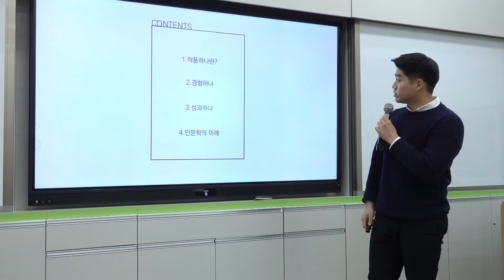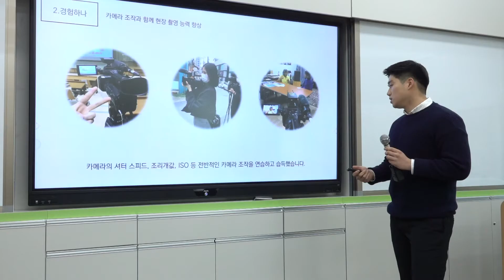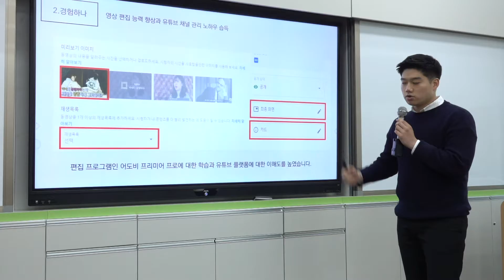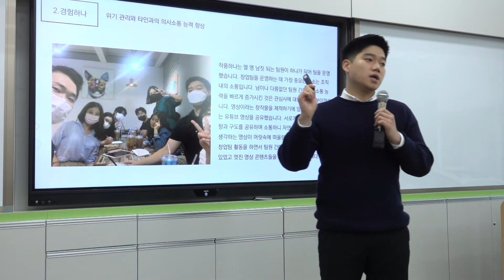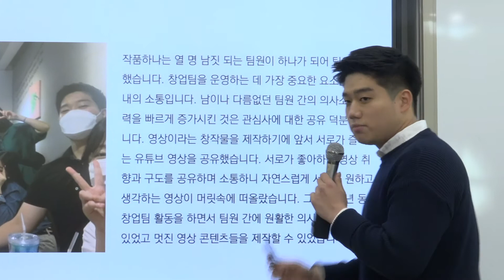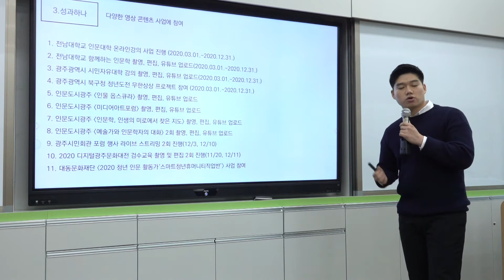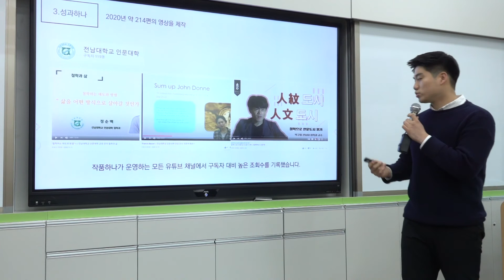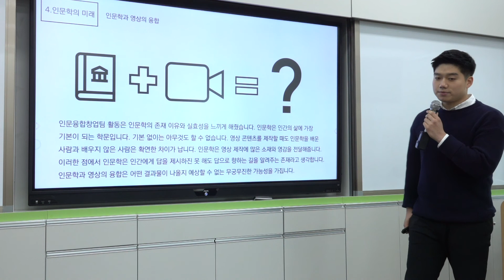2020 전남대학교 대학혁신지원사업 인문역량강화 프로그램 참여 수기 발표회 - 박건웅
2020 전남대학교 대학혁신 지원사업 프로그램 참여 수기 발표회
발표자 : 박건웅 (사학과)